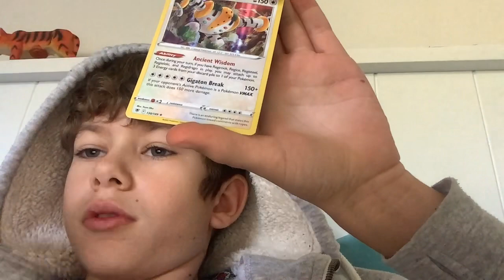18 June 2023